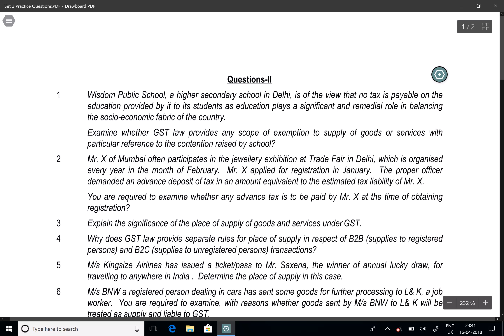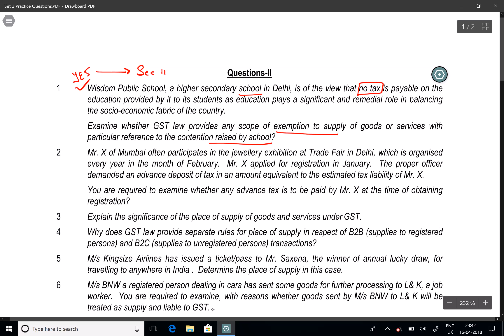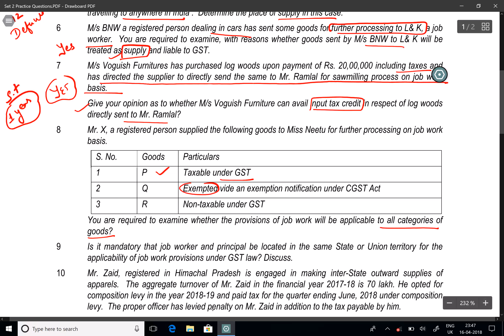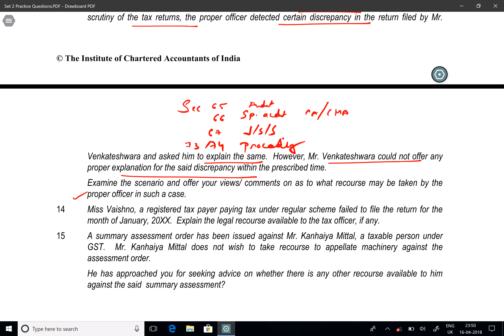CA Final & IPCC : ICAI Questions for Practice - II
Questions available online on following link

Answers are also available in detail on following link

Thank You, Best of luck for your exams.